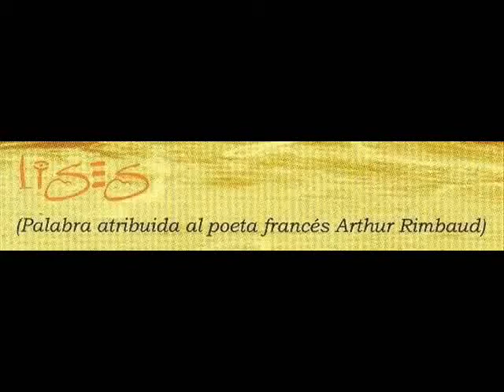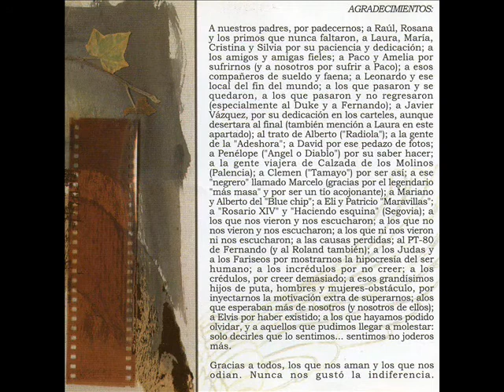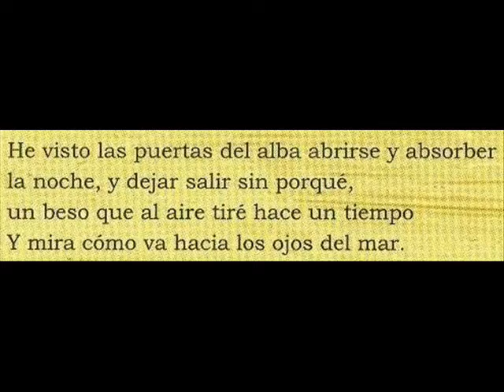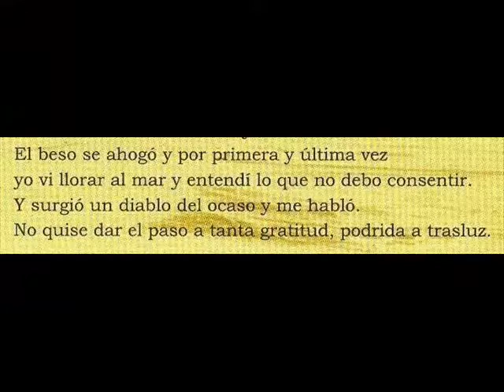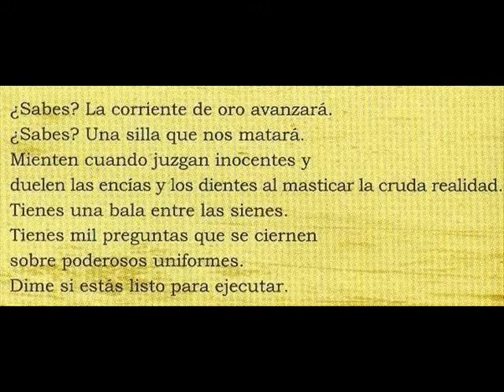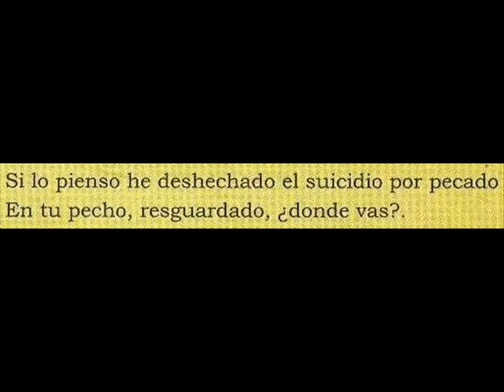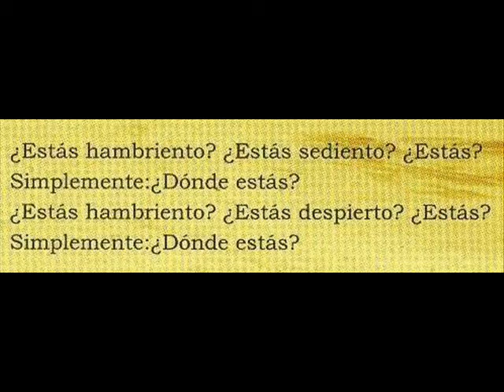VERTICE - Lises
Alberto S.Zenít - Voz..
Chema Cantero - Guitarra..
E. Lobo - Bajo..
Raul Sanchez - Bateria..

Paco Arribas - Programaciones..

Vértice nace hacia 1996 como grupo real, después de varias casualidades que hacen que los miembros de este se conozcan.
En principio, el grupo es de caracter "íntimo" (no se fija vistas hacia fuera), pero el paso del tiempo, la motivación, la ilusión y las opiniones foráneas construyen el trampolín para el salto de dentro a fuera.
Vértice ha sido una espiral de dudas, de confrontaciones, de sentimientos que a veces ha desencadenado en varias direcciones, de ahí que por Vértice hayan pasado personas que abandonarían el barco cuando este varaba.

Es un grupo que llora, cada canción es una lágrima perdida.
La batería es como un corazón, el bajo es como su latido vital, la guitarra es su sangre calmada o turbulenta y la voz es su idioma, clara o incomprensible, inocente o demoníaca, buscando la unión de lo teatral y de lo musical.

Band Of Valladolid (ESPAÑA)